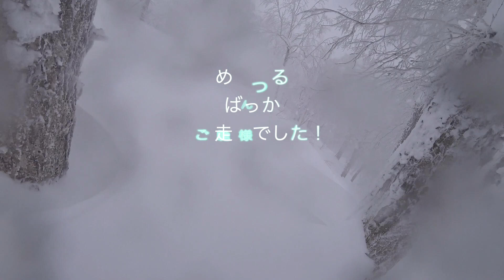2022 12 25 kiroro